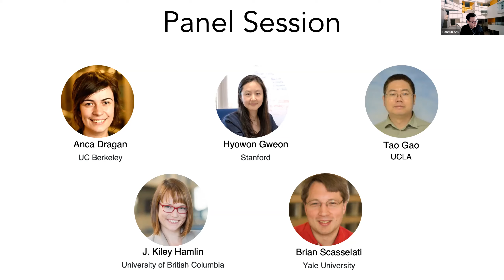Panel Session | ICRA 2021 Social Intelligence in Humans and Robots Workshop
Panelists:
Anca Dragan
Hyowon Gweon
Tao Gao
J. Kiley Hamlin
Brian Scassellati

Moderators:
Tianmin Shu
Shari Liu